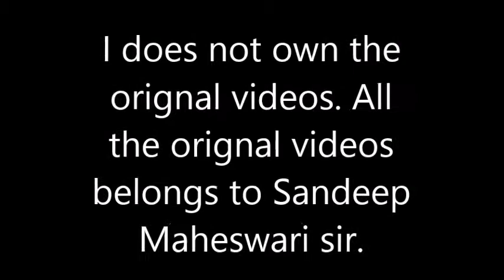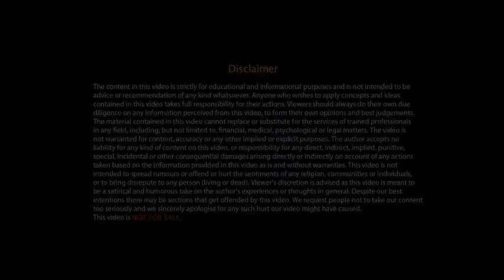100 Funny Moments of Sandeep Maheswari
100 Funny Moments of Sandeep Maheswari
Watch the original videos:-

How to get rid of Overthinking

Dhanoo Sharmaa